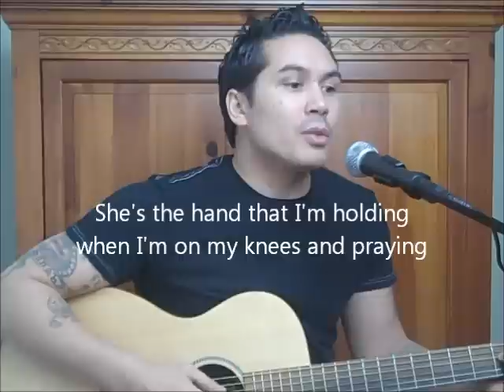She's Everything - Brad Paisely's masterpiece performed by Chuck Robertson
My Valentine's Day gift to Lisa Marie Evans.